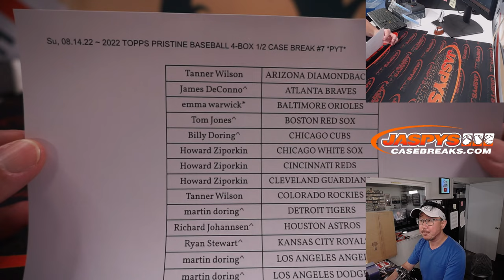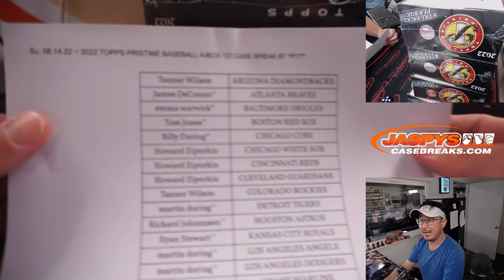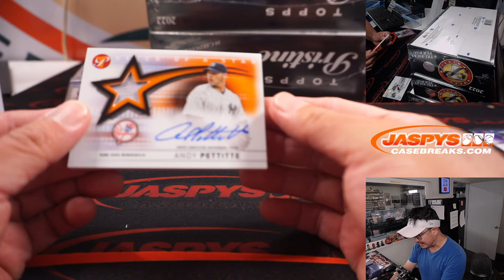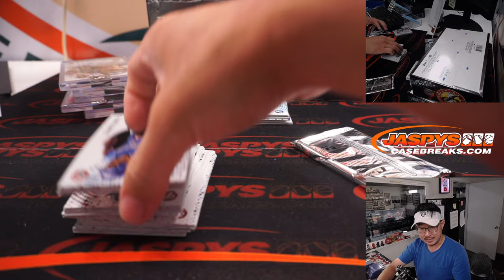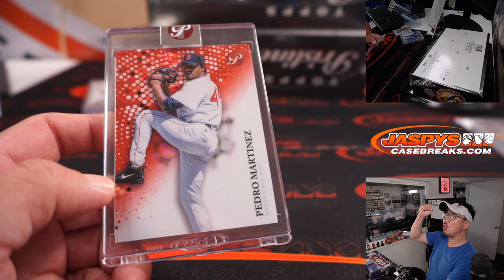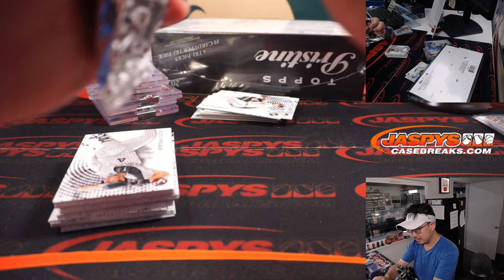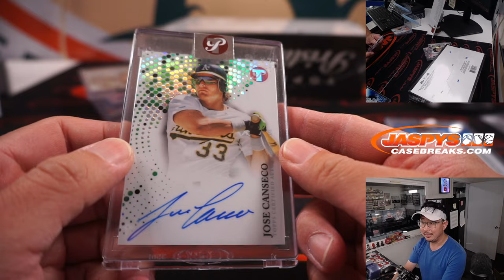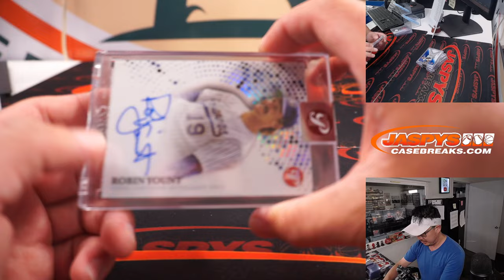Su, 08.14.22 ~ 2022 TOPPS PRISTINE BASEBALL 4-BOX 1/2 CASE BREAK #7 *PYT*